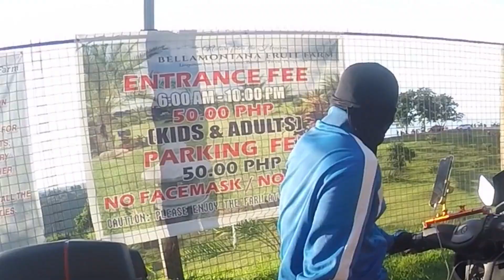BELLA MONTANA FRUIT FARM | BAMBAN TARLAC | SHORT RIDE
Scam na breakfast Ride! ehehe..